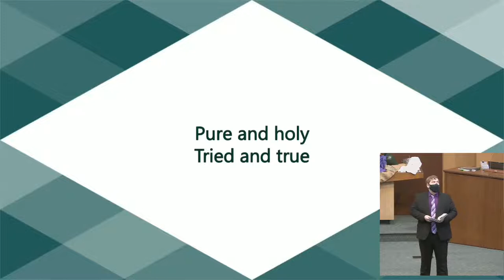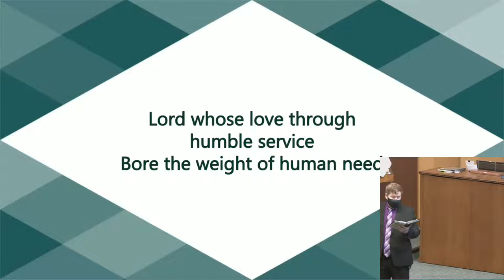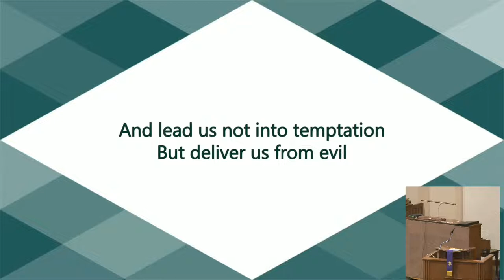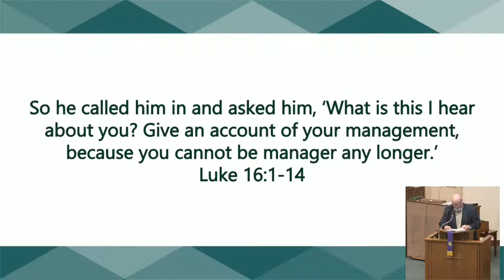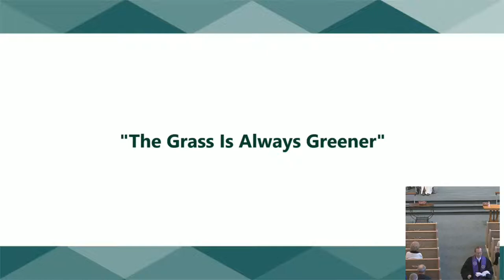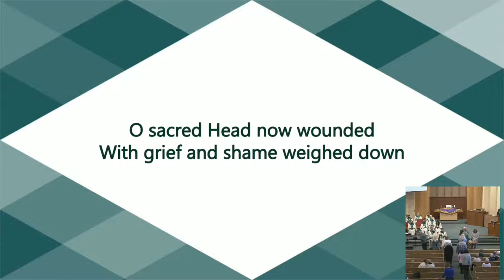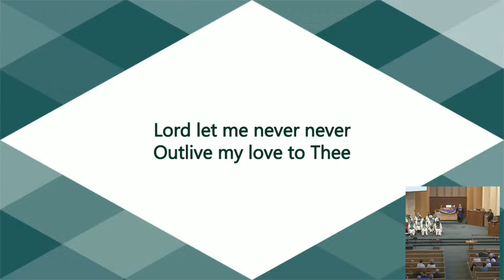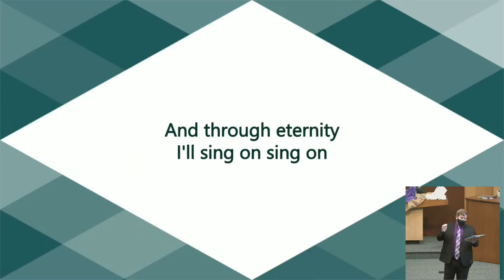traditional service 3/27